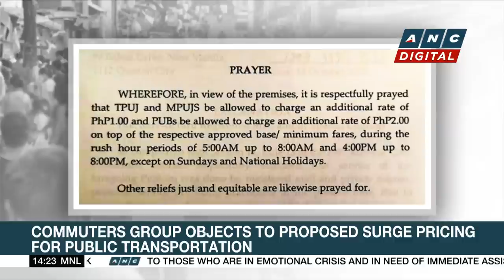PAGASA: Storm signals may be hoisted over parts of Northern Luzon tonight due to 'Obet' | ANC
Rundown: Storm signals may be raised in some areas in Northern Luzon tonight or by Thursday morning due to Tropical Depression Obet.